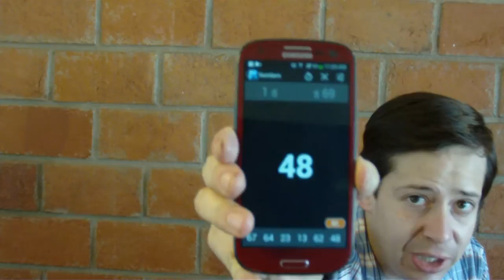Ganador de Coin Age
Por fin anunciamos a nuestro ganador. Muchas gracias a todos los que participaron.